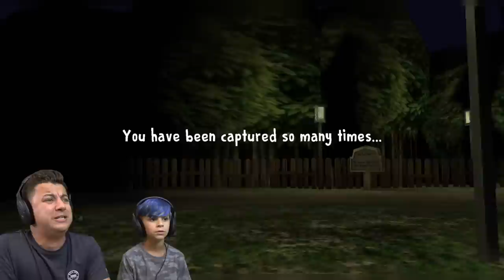KILLER ICE CREAM MAN is after us! Ice Scream (Horror Game)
The Ice Cream man is kidnapping fat kids and putting them in his refrigerator and now HE IS AFTER US!! help... (scream)